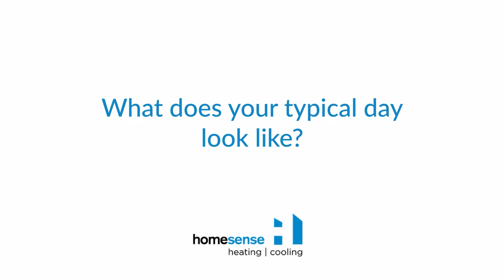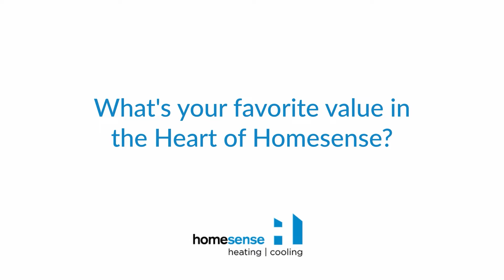Meet Our Team - Ben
Meet Ben, one of our Install Helpers at Homesense. Ben has a helpful attitude and willingness to learn, which has made him a great addition to our team. Learn more about him here!